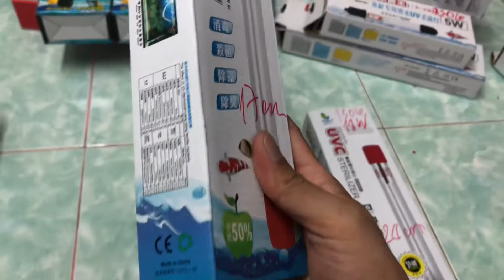Đèn UV Jeneca UV-04 7w 9w 11w chiều dài và giá trong video Liên hệ 0906661168 có zalo và facebook.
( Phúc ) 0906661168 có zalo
Làm việc từ sáng đến 10 giờ tối.
Địa chỉ 71 đường Dương Tự Quán phường An Lạc A quận Bình Tân kế Quận 6 gần Công Viên Phú Lâm.
Hướng dẫn đi  : chạy tới địa chỉ số 234 đường Kinh Dương Vương thấy đường Hoàng Văn Hợp ( khu phố 4 ) chạy thẵng vào 100m thấy đường Dương Tự Quán quẹo phải 100m là tới.
Chuyên bán trang thiết bị cho hồ cá  như máy bom nước đủ loại, máy oxi máy oxi tích điện, đèn led đèn máng đèn uv , sưởi nhiệt , máy thổi luồng tạo sóng , lọc bio...
Vật liệu lọc như túi lọc chóng tràn, bông lọc , tấm jmat , sứ viên các loại , sứ thanh các loại , sứ muối tiêu , sứ củ sen...
Ngân hàng Sacombank ( Chi nhánh Phú Lâm). Họ và tên Lê Mạnh Phúc. Số tài khoản 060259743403.
Ngân hàng AGRIBANK ( Bắc Tphcm ). Họ và tên Lê Mạnh Phúc. Số tài khoản 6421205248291.
Ngân hàng Đông Á phòng giao dịch Bình Tây TPHCM Họ tên Lê Mạnh Phúc Số tài khoản 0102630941.